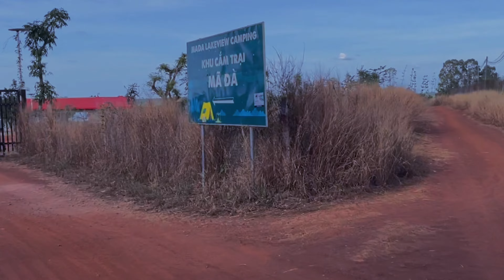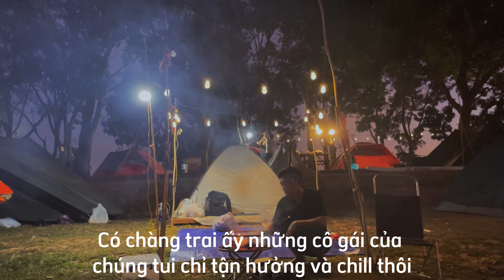Cắm trại, chèo súp và ngắm hoàng hôn cực đỉnh tại Hồ Trị An| Mada Lakeview Camping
⛺️🛶 𝑹𝒆𝒗𝒊𝒆𝒘 𝑪𝒂𝒎𝒑𝒊𝒏𝒈 𝑯𝒐̂̀ 𝑻𝒓𝒊̣ 𝑨𝒏
Ăn uống và các chi phí mỗi người tầm khoảng 500k
Ở đây theo mình quan sát, thì Mada Camping là ổn nhất, về giá, vị trí…
Cách SG khoảng 60km, hồ Trị An là một địa điểm hẹn hò tuyệt vời cho nhóm bạn và gia đình cuối tuần. Ở Mada còn có Homestay thích hợp với gia đình có trẻ nhỏ hoặc người lớn tuổi.
Hy vọng review có thể giúp ích được cho các bạn và chúc mọi người có những chuyến đi chơi thật vuiiiii!